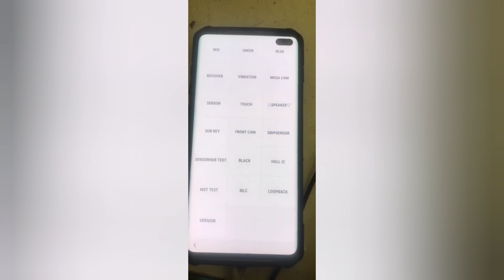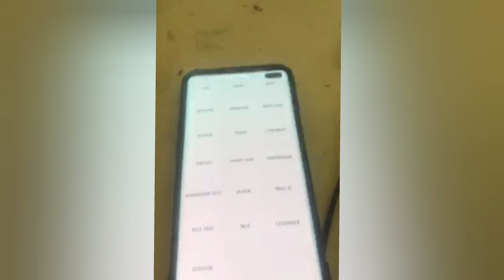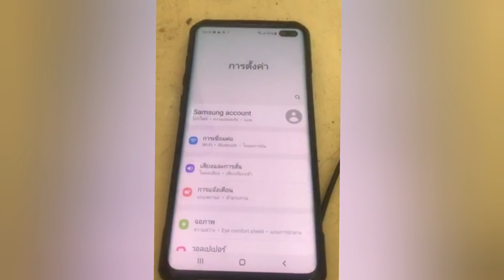ปลด Gmail Frp bypass Samsung S10+ , S8 , S9 , S21 untra, S22 untra ,S23 untra ด้วย Unlock tool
ทักสอบถามเพิ่มเติมหรือส่งซ่อม ปลดออนไลน์